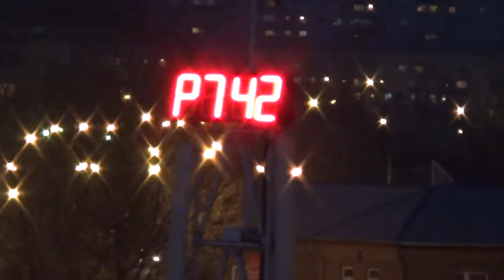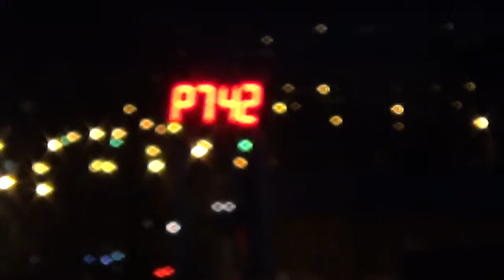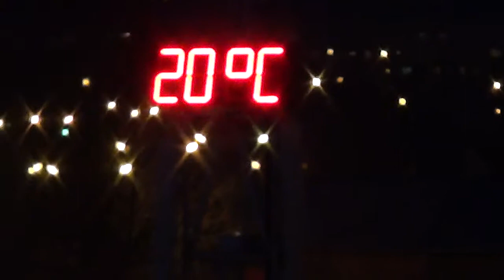Чудеса природы или лето пришло в Сибирь?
Сегодня днем в нашем сибирском городке воздух прогрелся до +26С! Такого раннего наступления лета давно не наблюдалось!